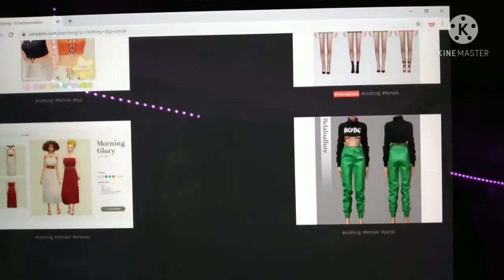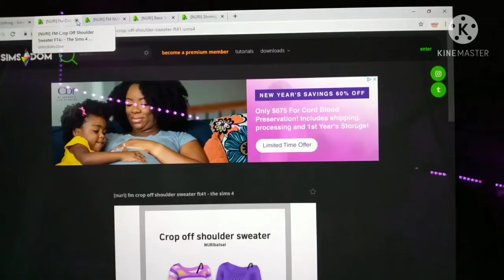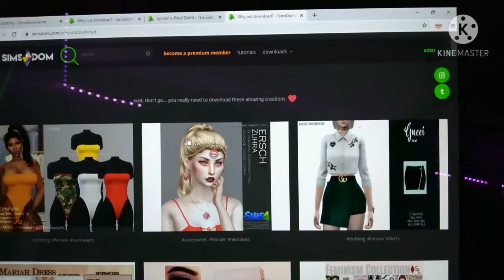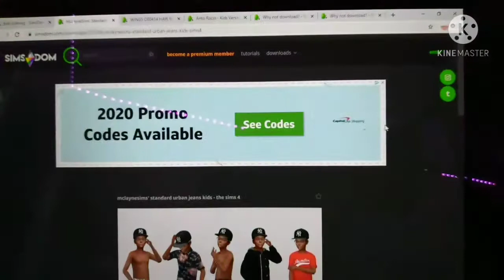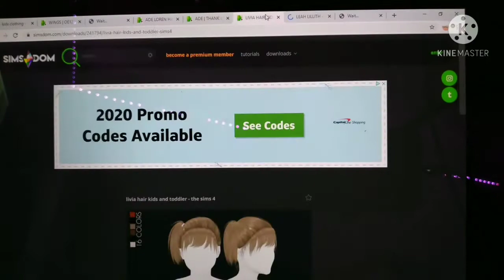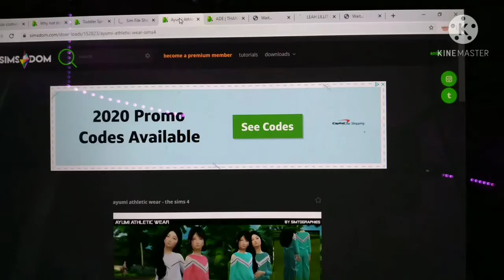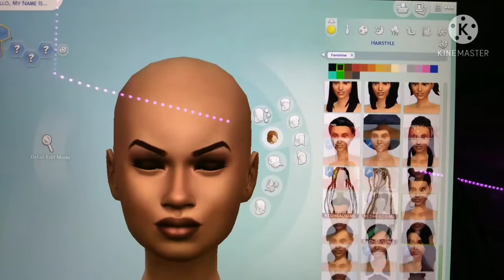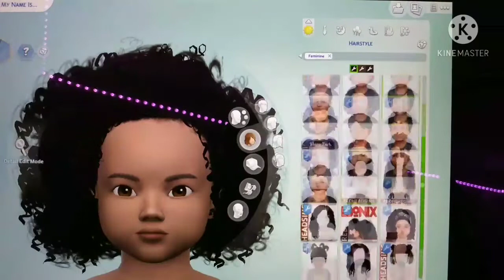CC Shopping + Links| Sims 4